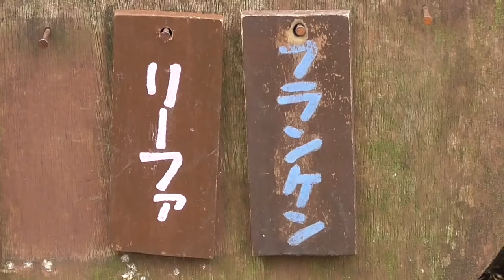[Franken♂&Leafa♀] Red Lesser Panda [Tama Zoological Park]